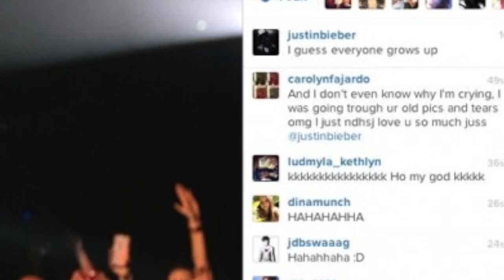The Wanted Teams Up with Justin Bieber!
Justin Bieber is confirmed to collaborate with "The Wanted" on their upcoming album!